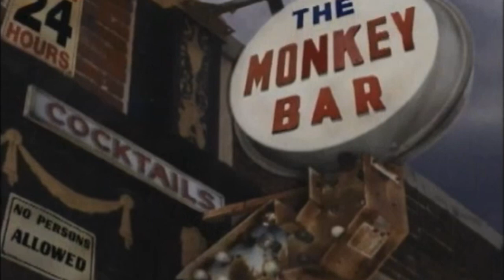The Man Show Monkey Bar-Lotto